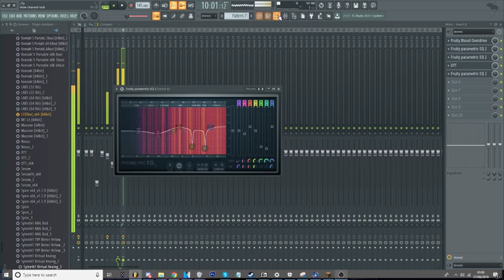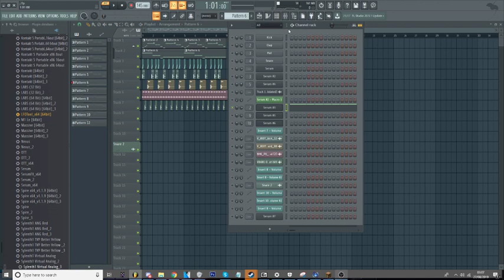Fox Stevenson Get Lemon and Miss You Drop Remake (+FLP)